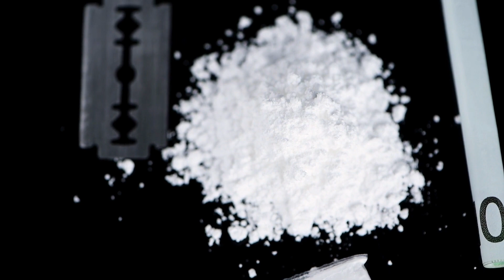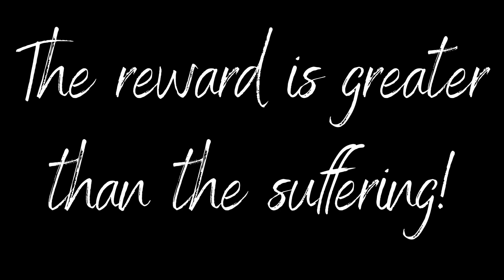Isolation to Transformation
Isolation can be painful, lonely, and almost unbearable. So, why is isolation sometimes part of God’s plan? Why would a loving God bring us to places where we feel so alone?

Because it’s part of His plan. It is a time of repentance, submission, new revelation, greater intimacy with God, re-aligning of the heart, and ultimately growth. God is using that time to refine and mold you and shape you into who you need to be.